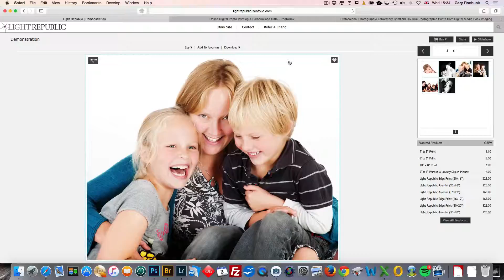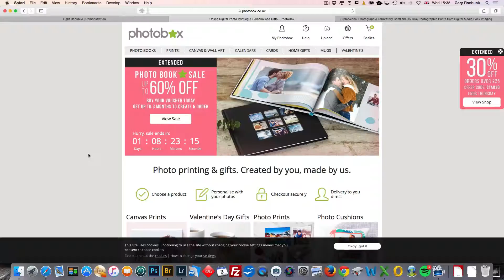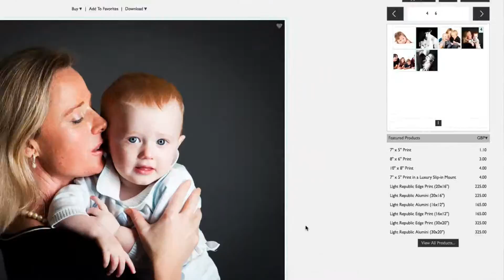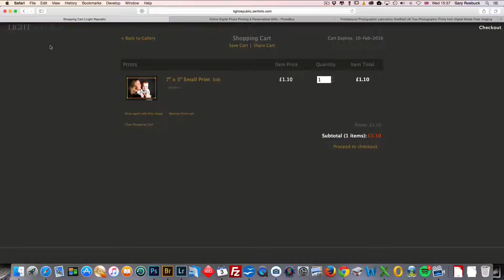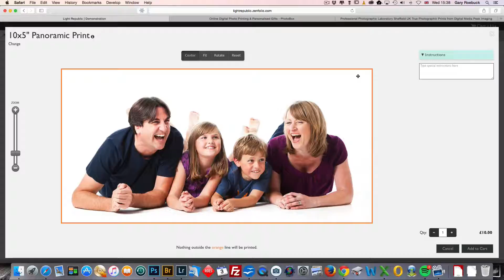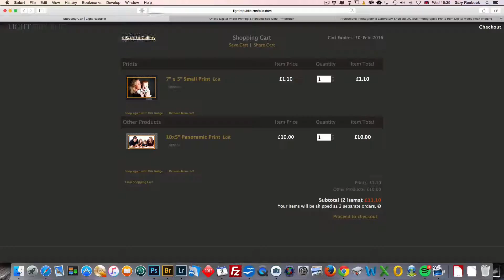Downloading Your High Resolution Images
A quick video demonstrating how to download your high resolution images from your Light Republic Gallery.